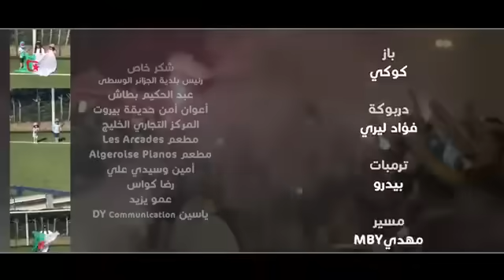Mazi - Yaatikoum Essaha (Can 2019) / ( 2019 مازي - يعطيكم الصحة ( كأس افريقيا106 k vue